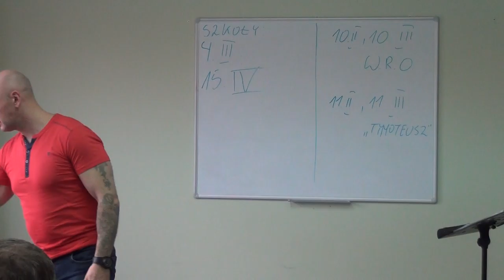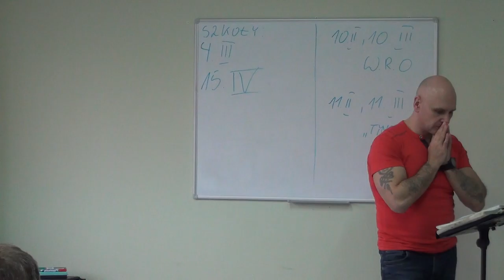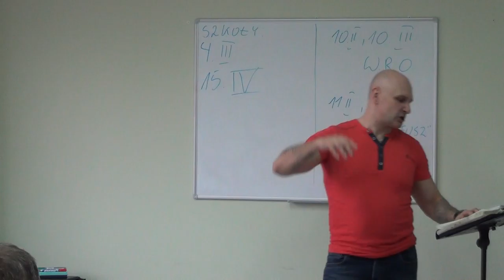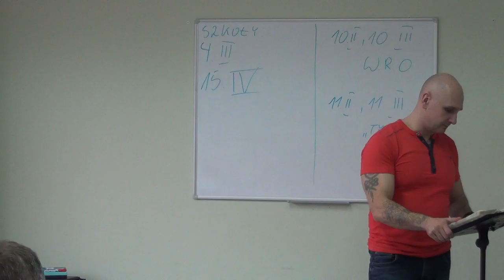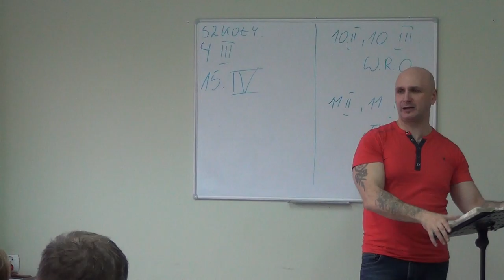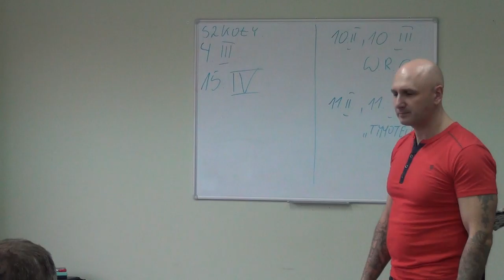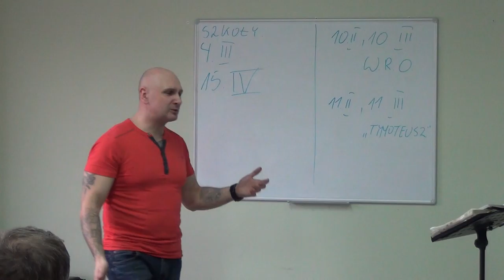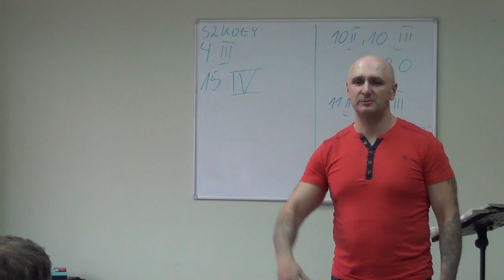c.3o-DALECY I BLISCY-MODLITWA:UWIELBIENIE(sz.wiary,Bielsko Biała,04.02.2017r.)nauczanie,Ceroński